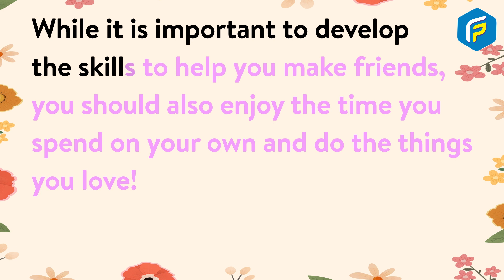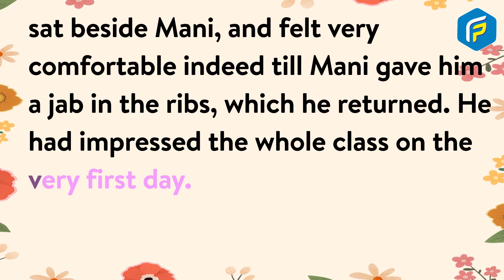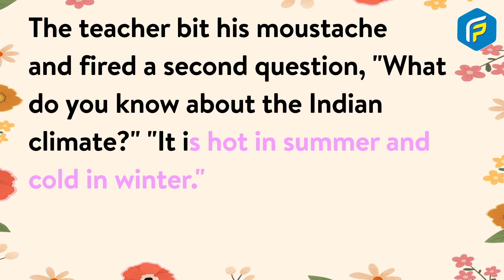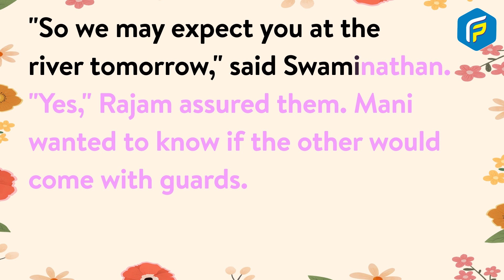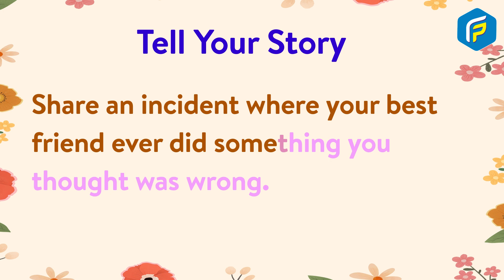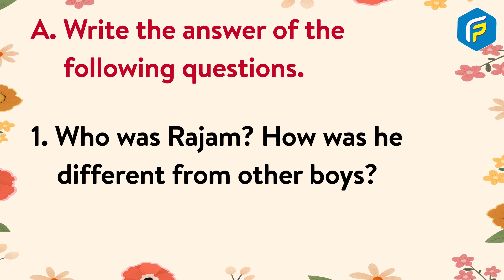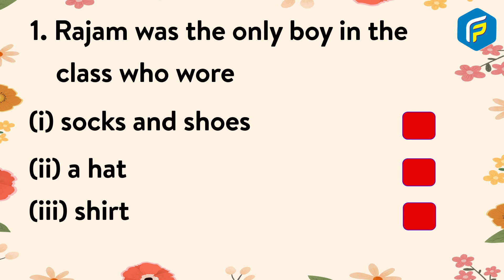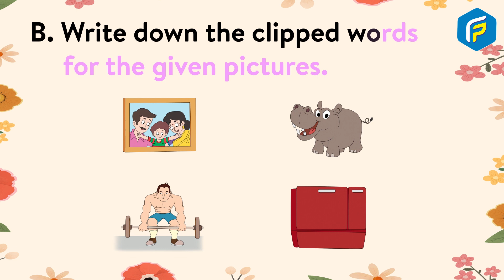Franklin English Reader Class 6 - Chapter - 10 The Friendship